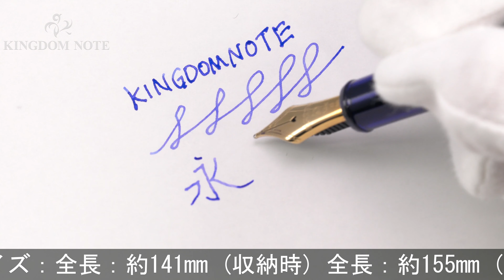PLATINUM プラチナ 万年筆 #3776 センチュリー シャルトルブルー PNB-10000 太字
クリップ左側側面に多少メッキ変質、胴軸後方キャップ装着痕、外観スレ･小キズ等多少使用感見られますが、普段使いに気兼ねなくご使用いただけるコンディションです。深いブルーの魅惑的なスケルトン軸です。高い人気を誇るコレクション。

本体材質：樹脂
ペン先材質：14金
字幅：太字
機構：カートリッジ、コンバーター両用式
全長：約155mm (筆記時)
胴軸径：約13mm
キャップ径：約15mm (クリップ除く)
最大径：約17mm (クリップ含む)
重さ：約20g
付属品：なし